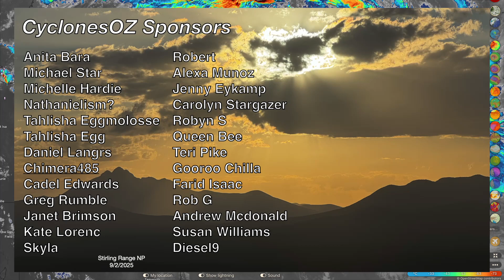Strong Tropical Cyclone Alfred is Forecast to Landfall Over Queensland This Weekend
Significant tropical Cyclone Alfred is on the cusp of becoming a severe tropical cyclone at this time, with winds of nearly 150km/h wrapping around the cyclone. Alfred will continue to move towards the QLD coastline throughout the next few days, before there is significant uncertainty between whether or not the system will then head out to sea more continue on a track towards QLD.

Video Chapters:
Introduction: 0:00
Cyclone Alfred Update: 0:30
Cyclone Alfred Full Forecast: 1:51
CyclonesOZ Cyclone Alfred Forecast: 9:12
Potential Queensland Impacts: 11:05
Tropical Cyclone Bianca: 15:11
Rainfall/Drought Update: 17:33
Closing Messages: 18:39